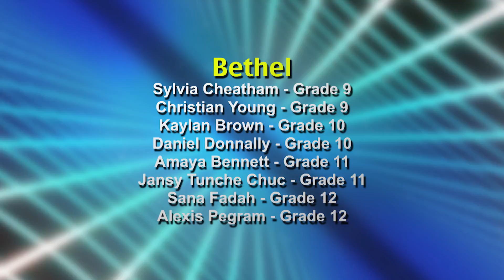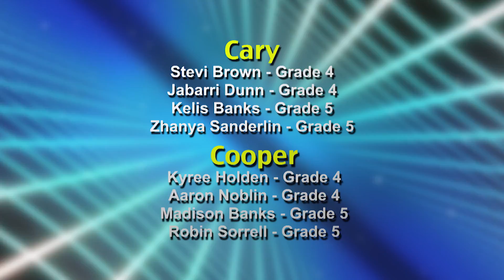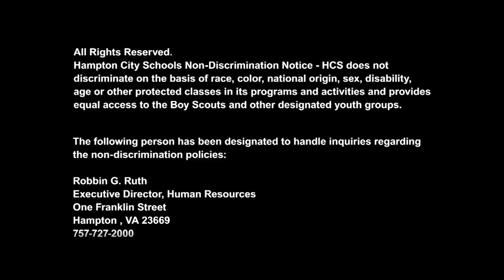Hampton City Schools - Citizen of the Month - November 27, 2018